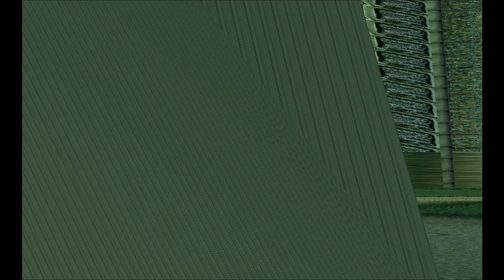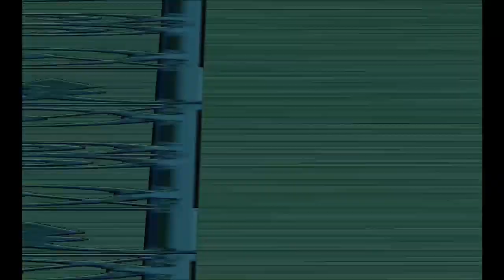Luigi's Mansion GameCube (Corruptions #23) Bonus Wii Corruptions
Who put this heap of garbage on the internet.